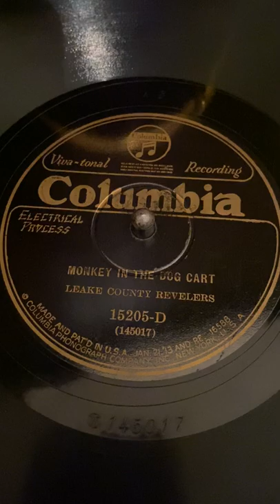Monkey In The Dog Cart by Leake County Revelers, 1927 on the 1925 Credenza Victrola